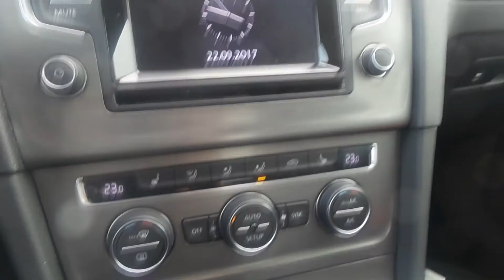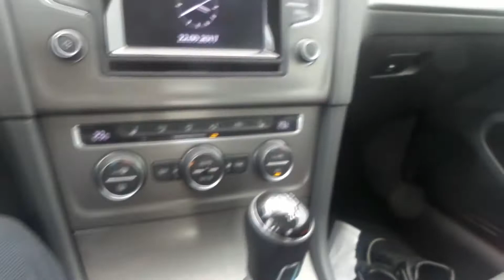Marcin Kuźmak - realnie ja i VW GOLF-VII